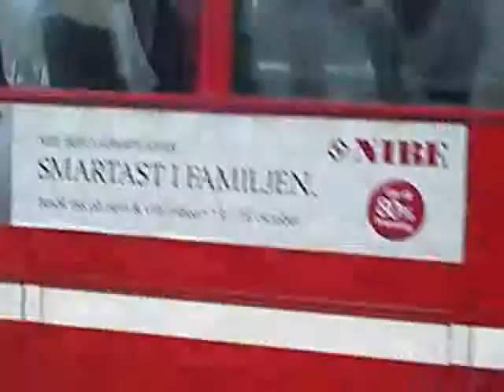buss i ösmo 13